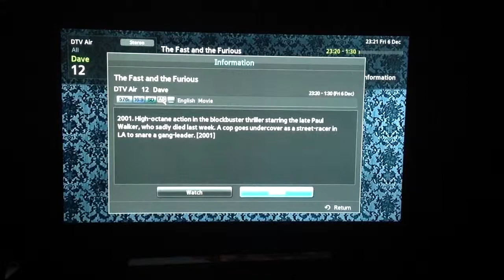TV channel DAVE pay tribute to Paul Walker by playing The F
TV channel DAVE pay tribute to Paul Walker by playing The Fast And The Furious